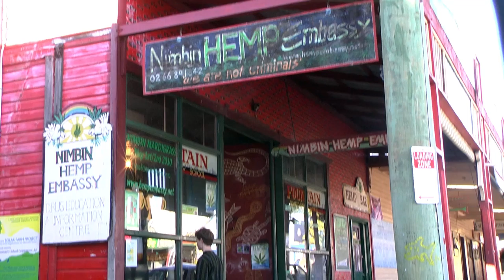High Hopes [Preview]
Griffitti visits Nimbin, the cannabis capital of Australia, and home of the Help End Marijuana Prohibition [HEMP] Party.

By Anna J. James and Bart Padjasek.